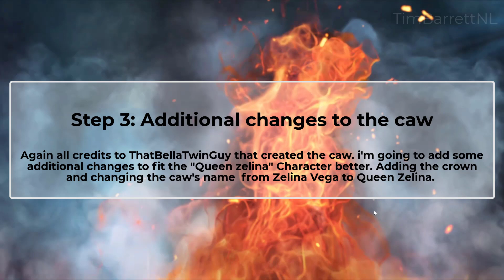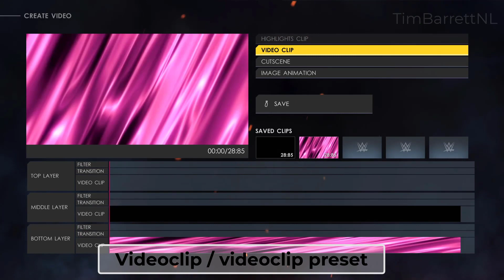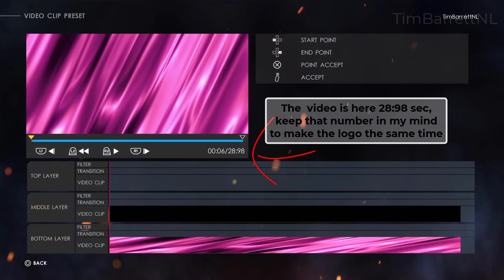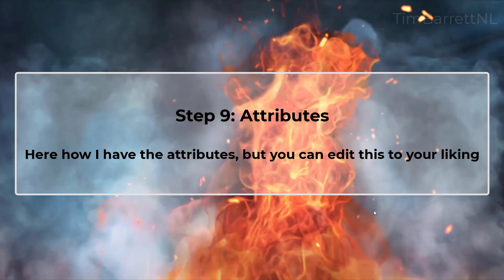WWE 2K22 | Queen Zelina | Caw + Render + Queen's Entrance + Moveset & More | No Mods | All Platforms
Here a tutorial how to add custom Queen Zelina in the game. The CAW is made by ThatBellaTwinGuy, all credits to him for the caw. I made some additional changes to the caw as shown in this video. I made the moveset, entrance, victory, custom render / portrait, attributes, titantron and sideplate.

All images and the moveset you can download by searching for my upload name in WWE 2K22: TimBarrettNL.

I know her entrance is in the game with the name Trinidad Rose, but that is outdated. The Queen's entrance I made looks more fitting. I changed the Zelina Vega caw name to Queen Zelina and added the crown.

Sunset flip powerbomb 1 is a bit glitchy, thats why I choose to use Sunset flip powerbomb 2. For her second finisher I used Panama Sunrise. This is kind of her Code Red finisher but then from the turnbuckle. She did that move from the ropes one time to Nikki A.S.H. but there is not a good one from the ropes so i changed it to a turnbuckle. So its kind of similair. You can also use Sunset Flip Powerbomb 1 as alternate but like i said, that one was a bit glitchy for me. If she jumps on the oppononent with that move then it looks like she is flying, really glitchy. You can also use a backbreaker that she used as finisher last year on Mickie James but i have that one as a normal move. A lot of options here but i used Panama Sunrise as second finisher.

00:00 Preview Queen zelina
02:39 Download the CAW
03:07 Download the images
03:33 Modify the Zelina Vega CAW
04:48 Create a simple Queen Zelina Titantron
05:45 Create the Queen's entrance
06:29 Create a victory
06:56 Create a sideplate
07:56 Add the moveset
08:29 The Attributes
09:04 Bow to the queen
09:09 End screen